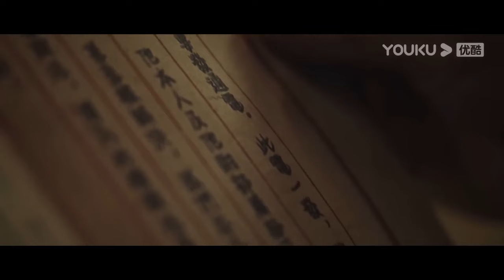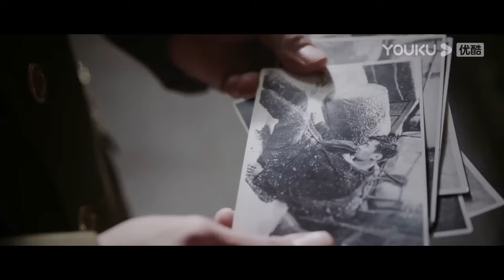【FULL MOVIE】女人也可以上战场，女狙击手枪枪要鬼子的命！最新电影